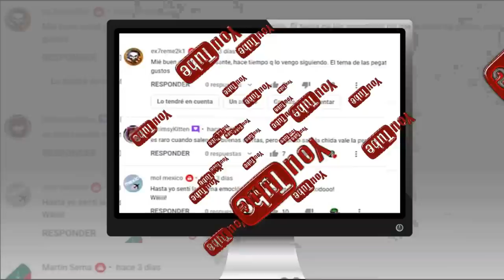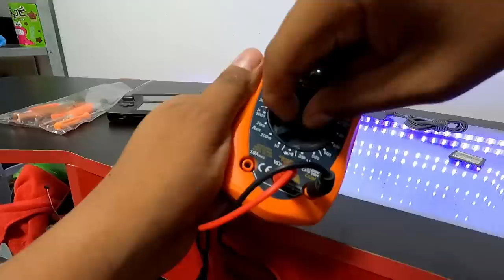Consigo una consola por $100 pesos (5 USD) EN UN TIANGUIS! | Capitulo 4 | Nintendo DS LITE